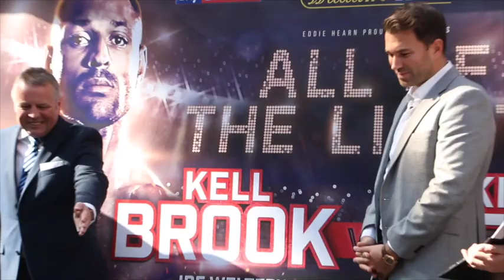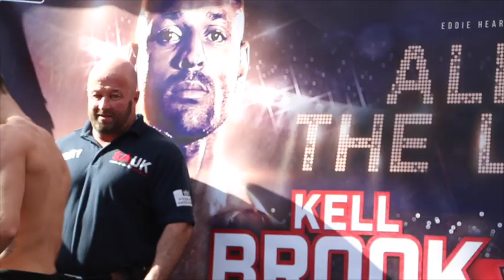LUKE CAMPBELL v GARY SYKES - OFFICIAL WEIGH IN FROM SHEFFIELD / ALL OF THE LIGHTS